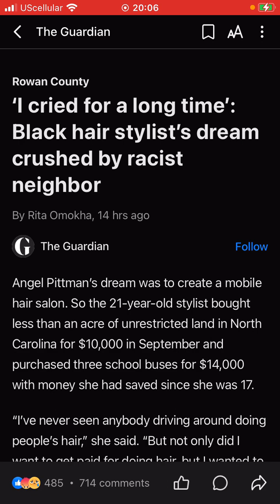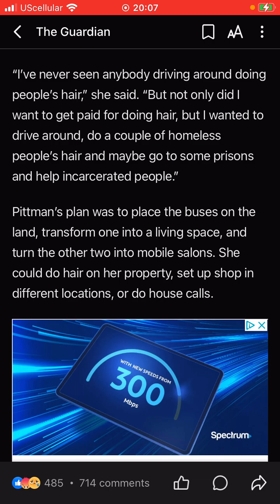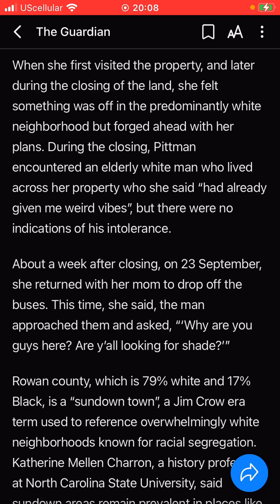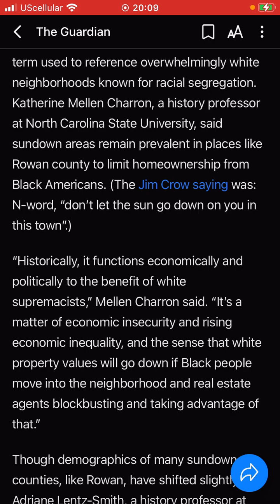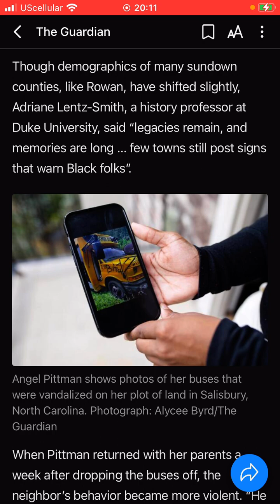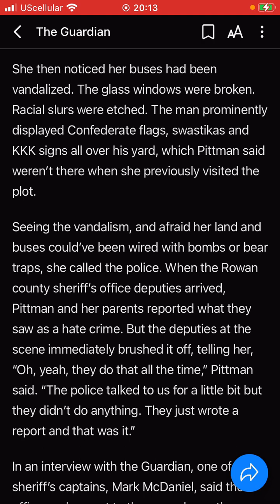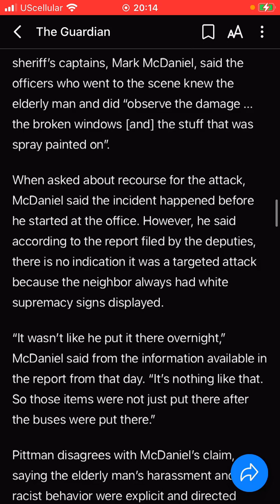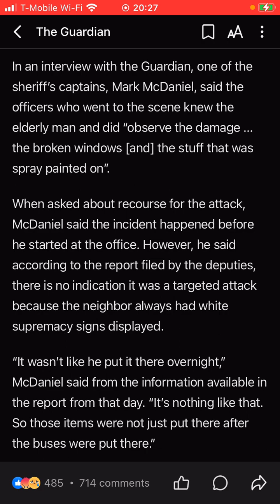Gentile Sundown Towns Still Exist Behind Enemy Lines (US) 2023